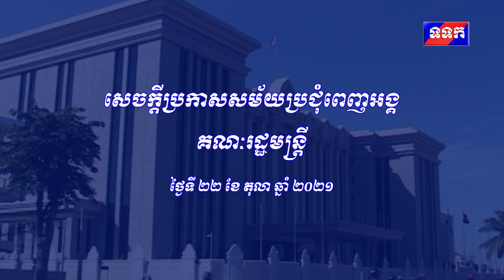ប្រសាសន៍សម្តេចតេជោ ថ្លែងក្នុងកិច្ចប្រជុំពេញអង្គគណៈរដ្ឋមន្ត្រី ថ្ងៃទី ២២ ខែតុលា ឆ្នាំ ២០២១